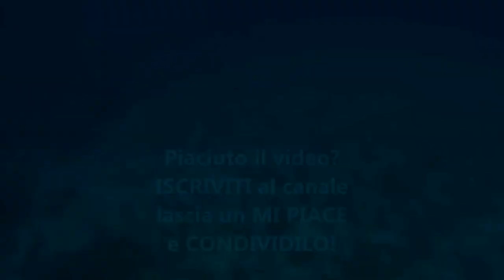Acque di Cava Usai a Villasimius ~ 15 Agosto 2019 | Sardegna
Le acque di Cava Usai sono trasparenti, limpide, di colore azzurro e ricche di pesci che si fanno avvicinare parecchio, rendendo questo luogo ideale per lo snorkeling.

I fondali della cala all'inizio sono bassi e graduali, un misto tra sabbia e scogli, poi diventano profondi e sono intervallati da pittoreschi faraglioni.

La piccola e incantevole spiaggia di Cava Usai si trova nel comune di Villasimius, nell'area marina protetta di Capo Carbonara.

Questo tratto di costa viene chiamato anche spiaggia di Capo Carbonara, Cala Usai o Portu su Forru.

La spiaggia si trova tra il promontorio di Porto Giunco, su cui spicca la sua torre spagnola, e l'inizio il promontorio di Capo Carbonara.

Nei pressi della spiaggia sono presenti interessanti edifici della vecchia cava di marmo attiva fino alla meta del 1900, di cui rimangono evidenti tracce anche sulle scogliere.

L'arenile, composto da sabbia grigio chiara mista a granelli scuri, misura appena 170 metri ed è disseminata di massi e ciottoli di granito misti ad arenaria.

I suoi fondali all'inizio sono bassi e graduali, un misto tra sabbia e scogli, poi diventano profondi e sono intervallati da pittoreschi faraglioni.

Le sue acque sono trasparenti, limpide, di colore azzurro e ricche di pesci che si fanno avvicinare parecchio, rendendo questo luogo ideale per lo snorkeling.

Dalla spiaggia é possibile ammirare uno splendido panorama che comprende la torre spagnola di Porto Giunco, l'isola di Serpentara, l'isola dei Cavoli e Capo Carbonara.

Un tempo non molto frequentata, di recente anch'essa è diventata abbastanza conosciuta e quindi più frequentata.

Come arrivare a Cava Usai:

Procedere in direzione Villasimius, giunti al centro del paese, seguire le indicazioni per il mare e per il porto turistico, superare lo stagno di Notteri sulla sinistra e poco dopo il porticciolo sulla destra e procedere ancora dritti sino alla fine della strada.

Da li imboccare la strada sterrata sulla sinistra per poter poi lasciare il proprio veicolo nel parcheggio gratuito a due passi dalla spiaggia, nel territorio della ex cava.

Servizi:
Non sono presenti servizi su questa spiaggia, ma spesso si può trovare un chiosco-bar mobile nelle vicinanze del parcheggio che vende ottimi panini a prezzi onesti.